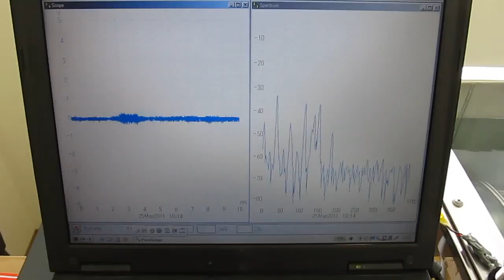超音波実験 Ultrasonic experiment